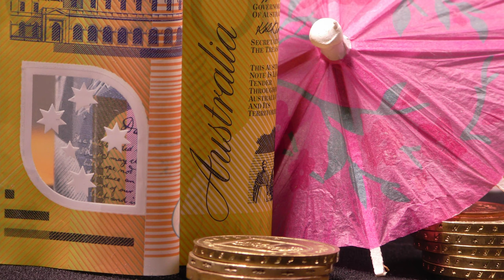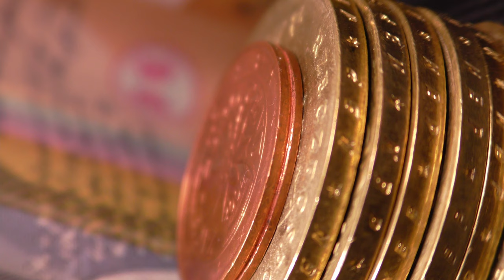V. MSH blue water VIOLETTA MISHCHENKO presents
music video  :     Oliver   Michael      "   blue  water   "

video  blog  photos
V. MSH          TEAM

meditation music , macro photography, photo macro, spirituality , future , sensual  music
fotografia makro